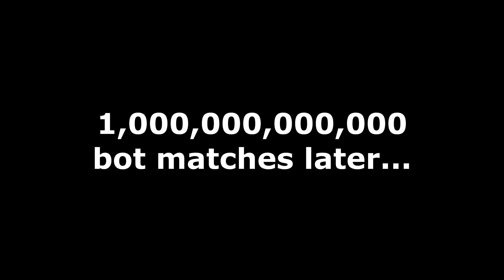DEMON SLAYERS TAKE ON ESTAROSSA! Mono & Brunhild One-shot Team | 7DS: Grand Cross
This team is surprisingly fun!
Turned into more of a Goddes slaying video than a Demon slaying one.

Timestamps:
00:00 - Coming Up...
00:21 - Intro
01:19 - Vs Estarossa Demon Team
03:35 - PvP Rule...
04:26 - Vs Light Liz Goddess Team
06:15 - Vs Estarossa Team 2
08:01 - Vs Rimuru, Goddess Liz, Melascula
10:05 - Vs Light Liz Team 2
11:40 - Vs Light Liz Team 3
13:27 - Outro